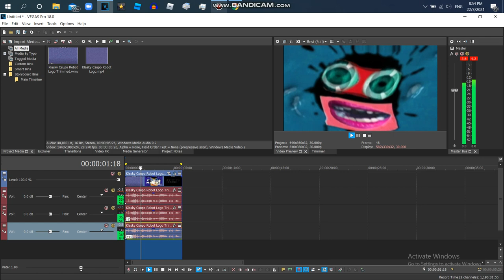How to Make Wiggle Major {NO 3RD PARTY PLUGINS}